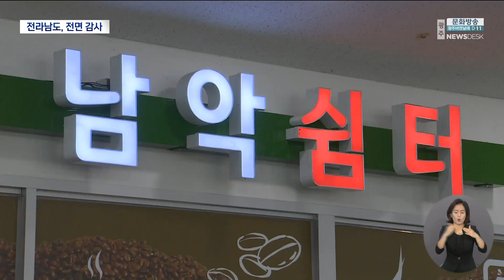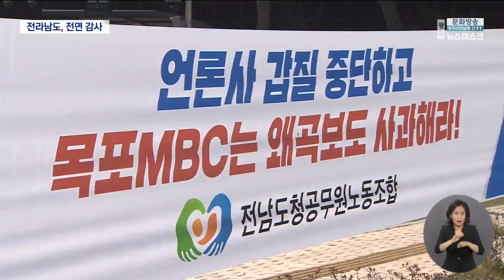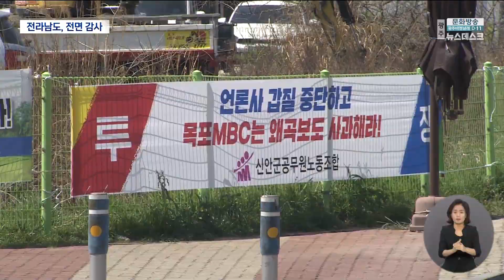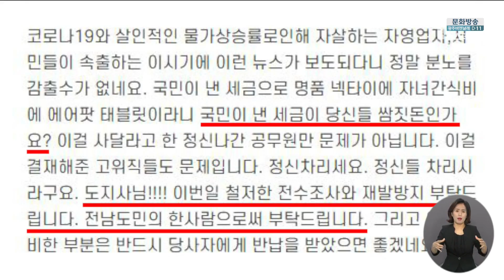전남도청 "문제있다" VS 공무원노조 "문제없다" (뉴스데스크 2023.3.27 광주MBC)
(앵커)
이번에 불거진 전남도청의 사무관리비 의혹과 관련해
의혹의 당사자인 공무원노동조합은
의혹 해소보다 문제를 지적한 MBC를 향해
"언론이 갑질을 하고 있다"며 반격에 나섰습니다.

'사무관리비' 의혹과 관련해 시민들의 여론이 악화되고 있는 가운데
전라남도는 전면적인 감사에 들어갔습니다.

이어서 박종호 기자가 취재했습니다.

(기자)
전남도청 공무원노조가 운영하는
매점입니다.

매점의 물품을 살 때는 15%,
매점 계정의 온라인쇼핑몰 구매대행을
할 경우에는 19%의 수수료가 추가됩니다.

전남도청에서 사무관리비로 사는 물건값도,
노조의 매점이 얹는 수수료도 엄연한 세금.

공무원노조는 수수료가 노조 수익이 아니라,
마진, 이른바 거래차액이라고 말합니다.

* 공무원노조 관계자
"기본적 마진이죠. 마진, 1000원 주고 사서
1000원 주고 파는 장사는 없으니까...
저희들은 20% 미만으로 마진을 보고 있어서
그걸 뭐 많다고 하면 매점 운영 자체를
할 수 없는 거죠"

이미 10%의 부가가치세가 포함된 물건을
대신 사주는 것 뿐인데, 노조의 매점이 추가로 10%의
부가세를 붙이고, 인건비와 임대료 등을 이유로
9%를 더 얹어 총 수수료 19%를 매깁니다.[반cg]

세금으로 노동조합 매점 인건비와 임대료를
지탱하는 문제에 대해 별다른 문제의식은 없어 보입니다.

* 전남도청 공무원노조 관계자
"19%가 지금 타시도랑 비교했을 때 제가 비교를 해봤어요.
수수료가 결코 많지는...우리 도가 가장 낮더라고요"

전남도청 공무원노조가 낸 성명서를 살펴봐도,
매점 운영에 대한 수수료가 정당하다는 입장 뿐,

세금이 노조의 특별회계 수입이 되는
구조적 문제에 대한 명확한 설명이 없습니다.

또 사무관리비에 대한 의혹 해소보다
문제를 지적했던 MBC를 향한 불편한 감정을
노골적으로 드러내고 있습니다.

사무관리비 문제 제기에 대한 보도를
갑질로 포장해 투쟁기금 조성에 나서는 등
내부 결속에 나선 모양새입니다.

거리에 현수막까지 붙이고 있지만 정작 공직사회를
향한 시민들의 여론은 더 악화되고 있습니다.

* 목포시민
"좀 이해가 잘 안되더라고요, 자기 봉급은 다 타먹고...
가뜩이나 지금 엄청 어려운데..."

* 무안군민
"세금 가지고 그런 짓거리 하면 안되지 나쁜말로,
나라에서 쓰는 돈을 자기들이 마음대로 쓰면 안되지. "

이런가운데 익명의 공직자들의 내부 성토가 이어졌던
전남도청 공무원노조 홈페이지는 지난 24일 이후
접속되지 않고 있습니다.

당초 서버 문제로 인한 접속 불가로 설명했던
공무원노조측은 "세금이 투입되지 않는
노조 홈페이지 공개 여부는 노조가 결정할 일"이라면서,
공식 인터뷰는 거절했습니다.[c/g]

전남도청 분위기는
공무원노조와 온도차를 보입니다.

전면적인 감사 착수를 비롯해
노조매점을 통한 구매대행 중단, 경비 지출에 대한
통제 강화 등 대책을 쏟아내고 있습니다.

* 문금주 행정부지사
"잘못된 부분이 분명히 있었던 사실이기 때문에 그 부분은 우리가 인정하고
사과를 드리고 우선 내부를 들여다보자, 개선하는 게 먼저다라고 이야기는 했습니다."

사무관리비 부당 사용 의혹에 대한 전라남도와
전남도청 공무원노조의 엇갈린 판단..
시민들의 궁금증만 커지고 있습니다.